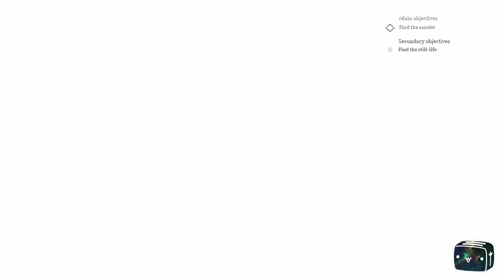Toaster Play Call of Cthulhu Episode 12